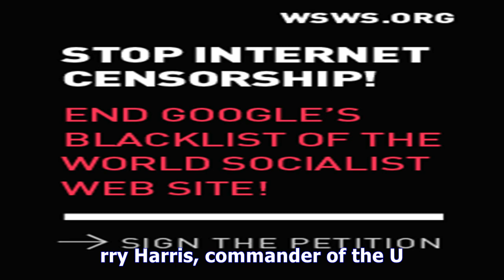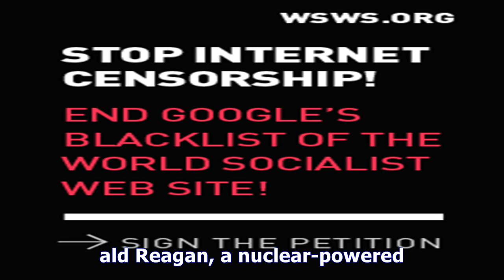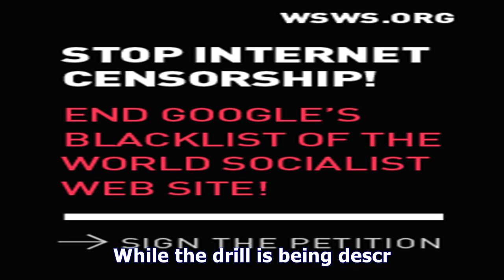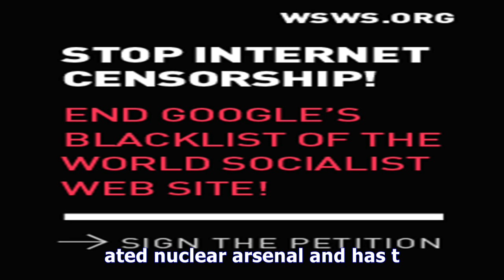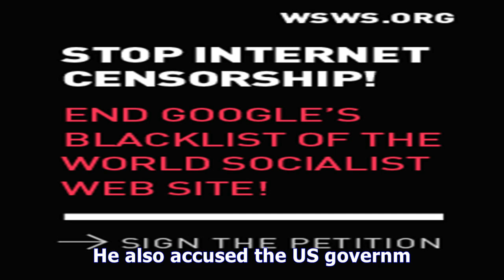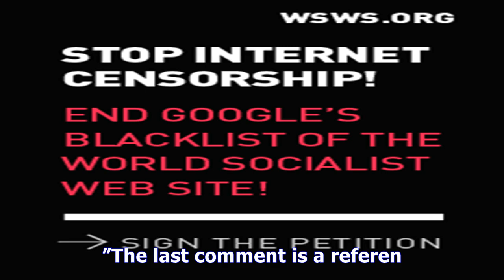Us admiral must “imagine the unimagined:” all-out war with north korea - TV ANNI